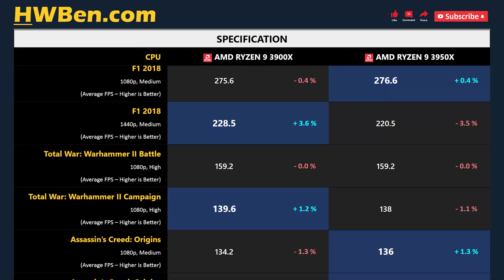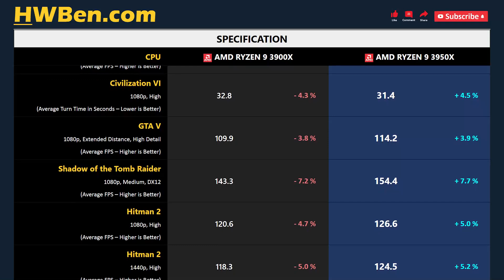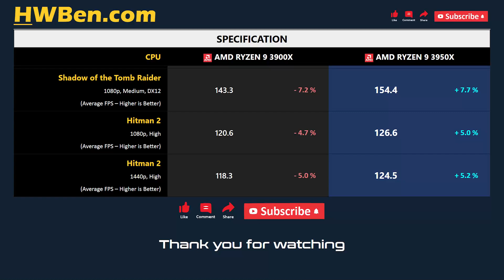RYZEN 9 3900X vs RYZEN 9 3950X - Productivity & Gaming (RTX 2080 Ti)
AMD Ryzen 9 3900X vs AMD Ryzen 9 3950X - Productivity & Gaming (RTX 2080 Ti)

APPS BENCHMARK
1 - Adobe Premiere Pro CC
2 - Adobe Photoshop
3 - Blender

GAMING BENCHMARK
1 - F1 2018
2 - Total War: Warhammer II Battle
3 - Total War: Warhammer II Campaign
4 - Assassin’s Creed: Origins
5 - Civilization VI
6 - GTA V
7 - Shadow of the Tomb Raider
8 - Hitman 2